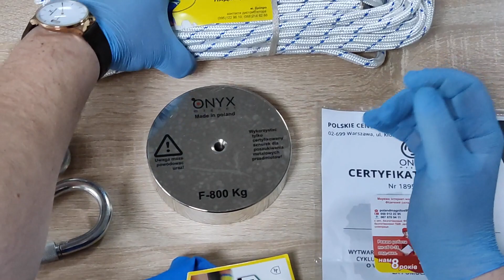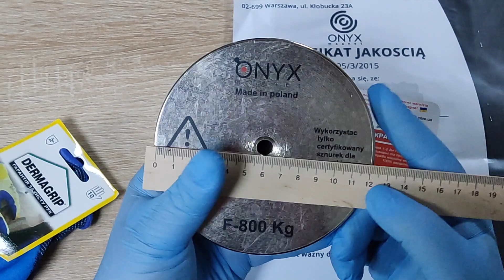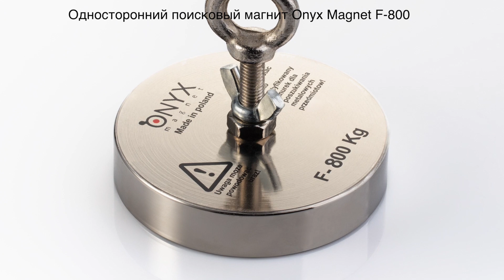Самый большой односторонний поисковый магнита F-800 от Onyx Magnet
В этом видео проведем короткий обзор комплектации одностороннего поискового магнита F-600 от компании Onyx-Magnet.

Это самый большой магнит в этой линейке!

Комплект включает в себя:
- Поисковый магнит
- Карабин
- Рэм-болт
- Трос
- Прорезиненные перчатки
- Сертификат